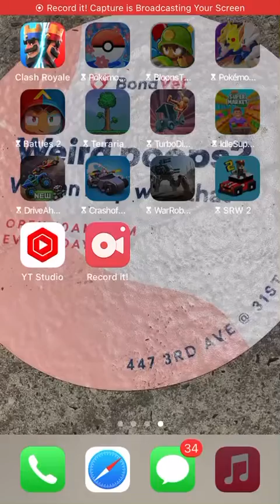Clash Royale gameplay